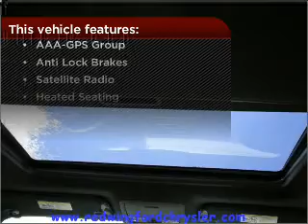2011 Dodge Challenger in Red Wing, MN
Red Wing Ford -Chrysler-Dodge-Jeep
2011 Dodge Challenger
4-Speed A/T
Mileage:219